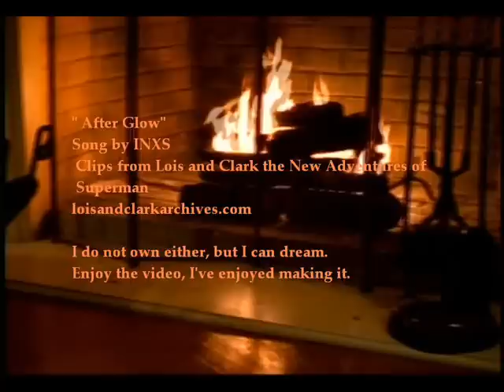After Glow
Something sad. Some of the sweetest moments edited to go along with the lovesong After Glow by INXS. Hope I captured the right emotion with the clips.